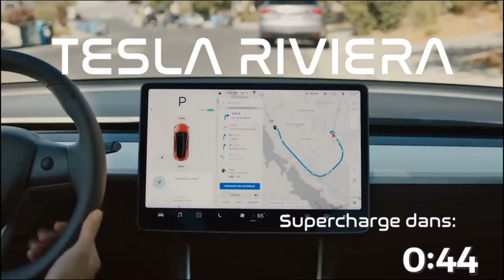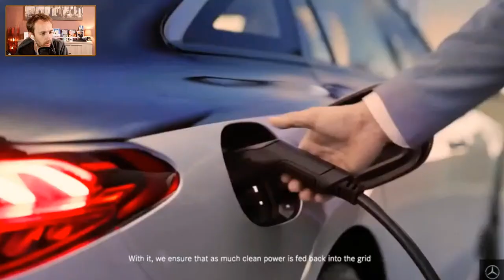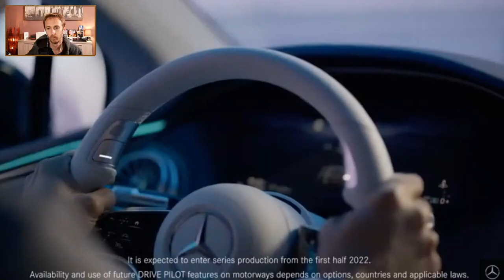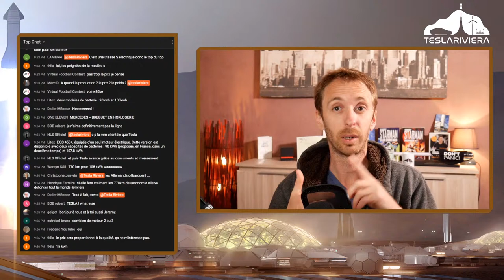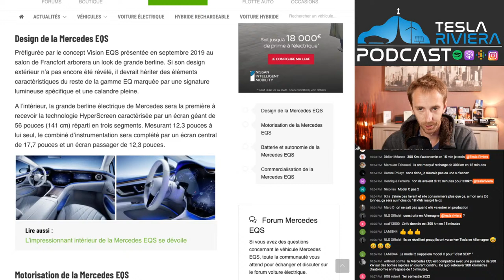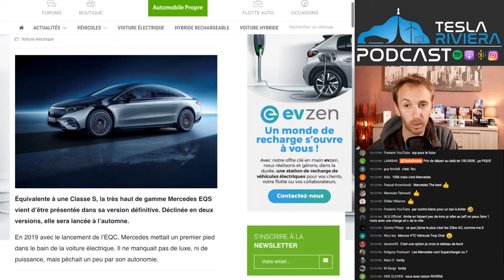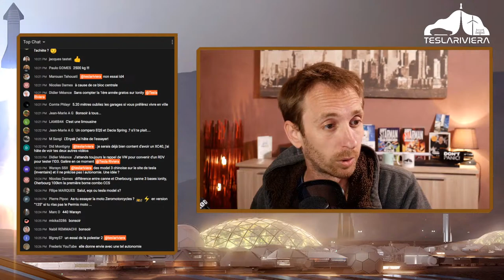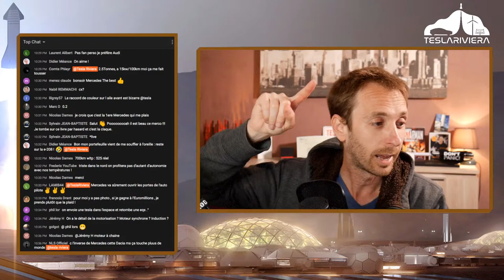Présentation Mondiale de la Mercedes EQS 100% Electrique.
Est-ce que Mercedes va être capable de prendre le virage de l'électrification de sa gamme ?

Time code:
00:00 Intro
08:02 Présentation par Mercedes
26:28 Analyse et Q&A

- Pour souvenir la chaine, apparaître dans le générique et participer à des visios exclusives

- Mon lien Parrainage afin de bénéficier de 1 500km de SUPERCHARGEUR GRATUIT ! Merci

Afin de bénéficier de 5% de remise, voici notre lien de parrainage Juice :

Bénéficiez d'un code de parrainage pour 20€ de réductions supplémentaires en plus de l'offre de lancement.
Tapez : TESLARIVIERA
Au moment de la commande pour déclencher la remise ET,
PARTICIPEZ A UNE LOTERIE  pour GAGNER UN KIT SUPPLEMENTAIRE.
Offre réservée aux 200 premiers achats !